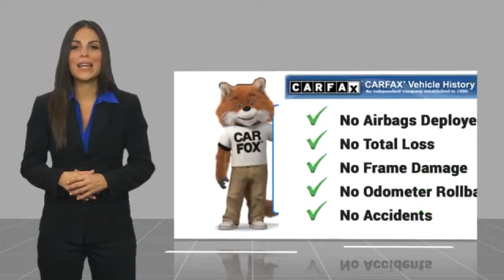2023 Honda Odyssey Touring Used P2025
Pick up this  2023 Honda Odyssey, available today at Johnson City Honda. This could be the one you've been searching for.